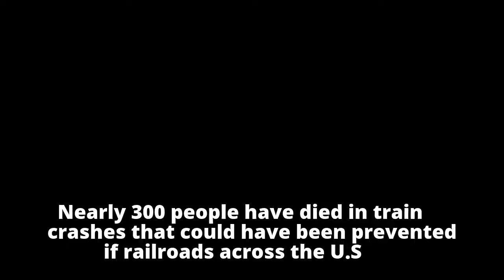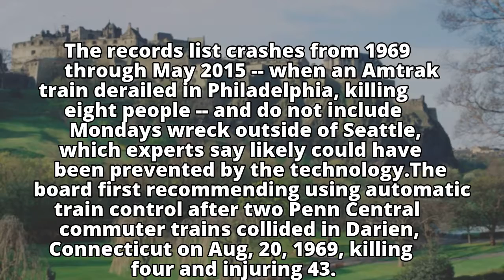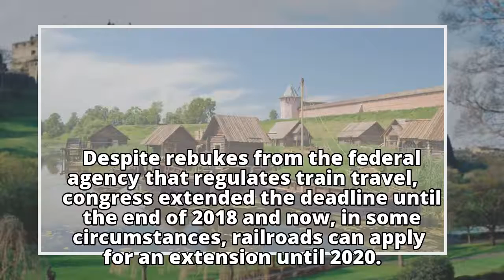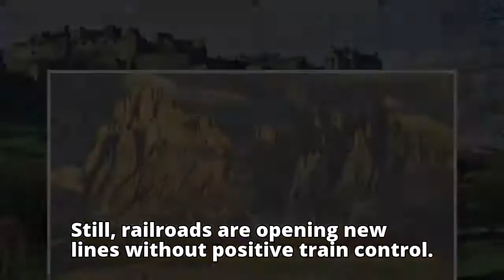298 die in rail crashes that could have been stopped by speed-control technology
298 die in rail crashes that could have been stopped by speed-control technology
298 die in rail crashes that could have been stopped by speed-control technology
298 die in rail crashes that could have been stopped by speed-control technology